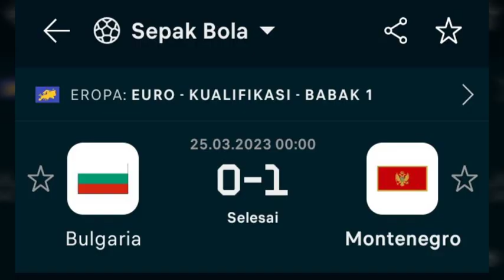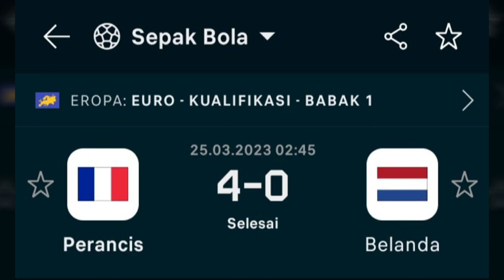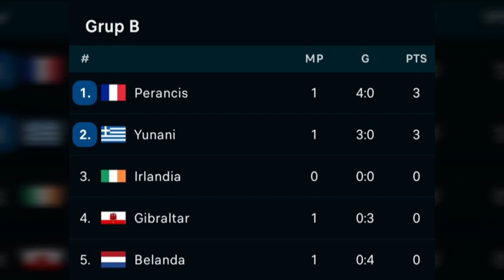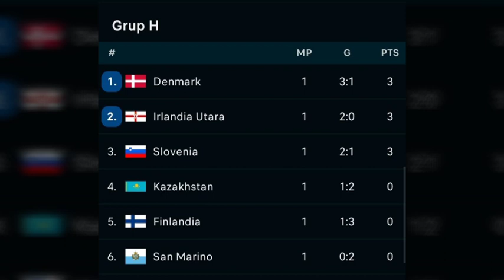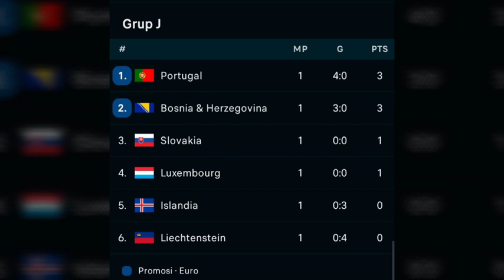hasil pertandingan kualifikasi euro 2024 babak 1